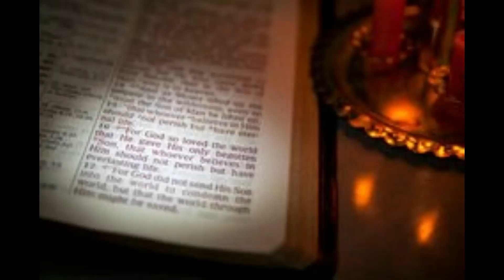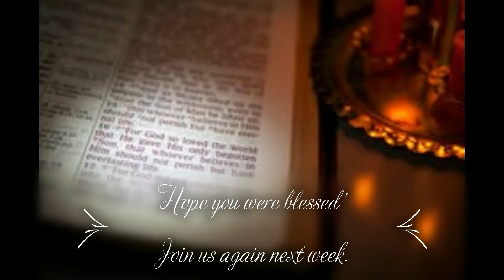9 -22- 21 Wednesday Night Prayer Meeting